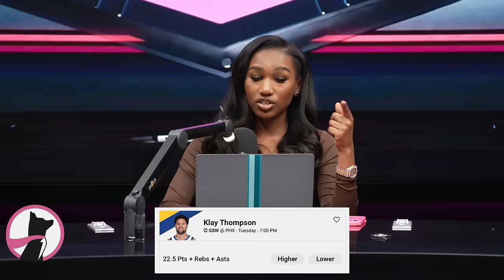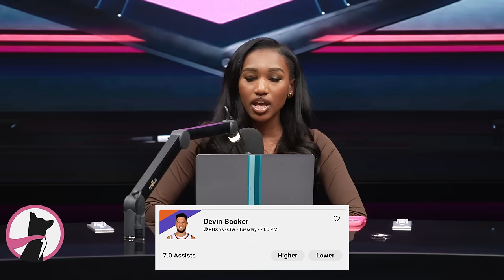PEOPLE ARE PLAYING WITH YOUR NAME, KLAY | EP.65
Ma$e, Cam'ron & Treasure "Stat Baby" Wilson are back with another one!!